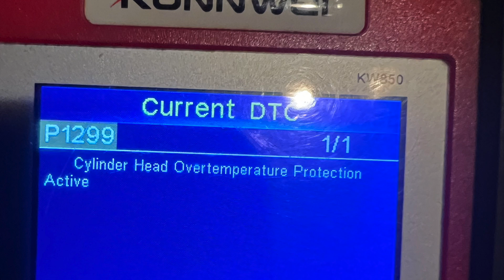Se Calienta Su Coche P1299 Cylinder Head Overtemperature Protection Active Ford Fusion 2011 - 2020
Something New: I thought some of you may want to buy these merch... If so, thank you for your continuous support...

Tub O Towels TW90 Heavy-Duty 10" x 12" Size Multi-Surface Cleaning Wipes, 90 Count Per Canister